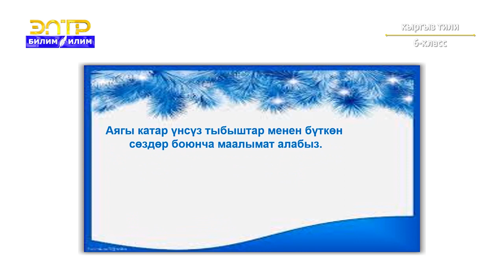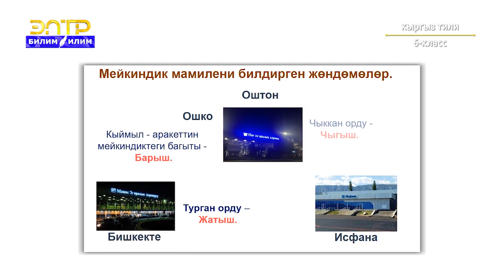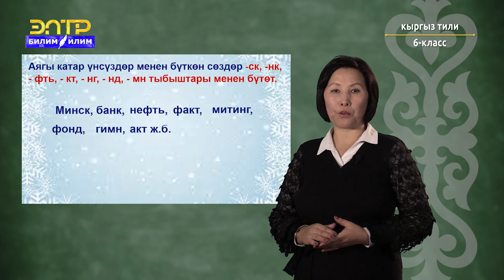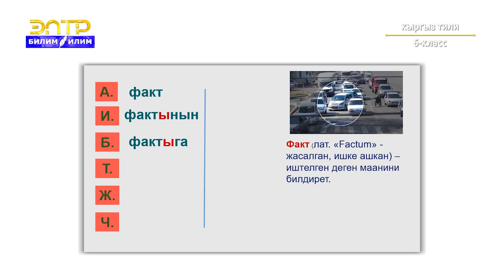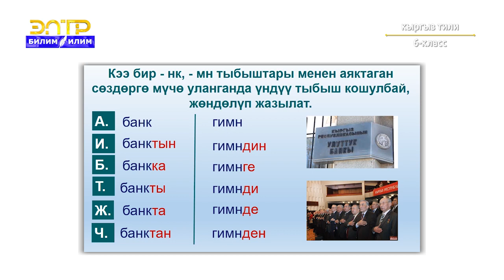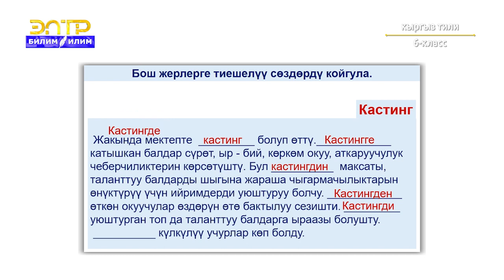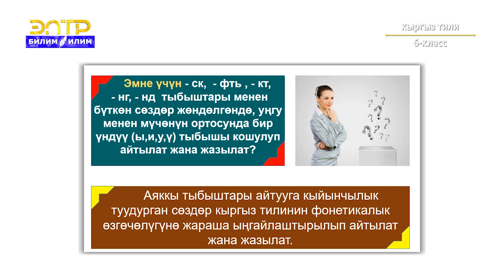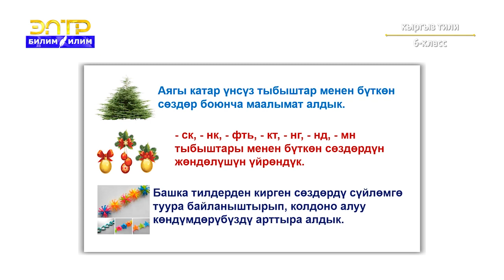6-класс | Кыргыз тили | Аягы -ск,-нк,-фть,-нг,-нд,-мн менен бүткөн сөздөрдүн жөндөлүшү